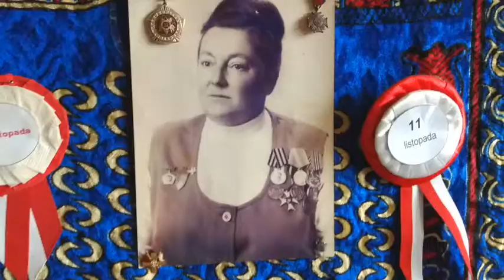Adam Rosiński z Wejherowa (Solidarność) opowiada o mamie